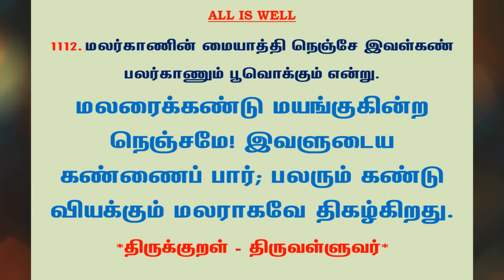#1196 | தினம் ஒரு திருக்குறள் - குறள் 1112 | Kural 1112 - Daily One Thirukkural